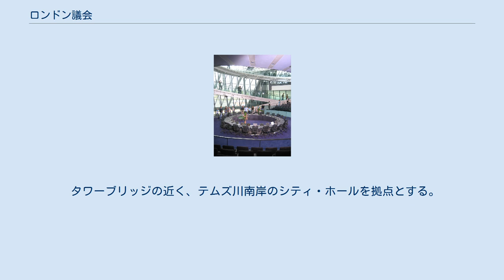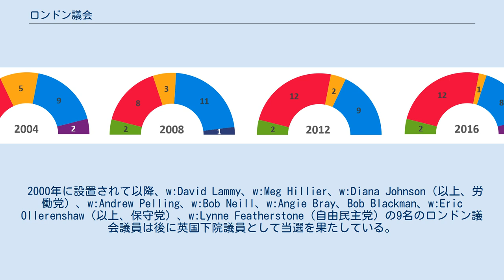ロンドン議会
グレーター・ロンドン
ロンドン議会（ロンドンぎかい、英: London Assembly）は、イギリスの首都・ロンドンの議会。
 大ロンドン庁の一部を成し、ロンドン市長の活動を監視する。
3分の2以上の多数を以て市長の提示した年間予算を修正する権力を有する。
また、ロンドン市民にとって重要な他の問題（交通、環境問題等）を調査し、それにより発見した事項および勧告を公表し、市長に提議することができる。
 タワーブリッジの近く、テムズ川南岸のシティ・ホールを拠点とする。
 ロンドン議会は比例代表制の一種である小選挙区比例代表併用制によって選出される25名の議員から構成され、市長の任期と同じくして4年ごとに改選される。
一選挙区につき一名を定数とする14の小選挙区と、ロンドン全体を一つの比例区として得票数に応じて政党名簿から選出する拘束名簿式比例代表制（多数/ドント）による定数が11ある。
比例区においては、議席を獲得するためには最低でも5%の得票率を必要とする。
議会議員は氏名の後ろに'AM' (Assembly Member) の称号を有する。
ロンドン議会議員の年収はおよそ£54,000である。
議長は毎年議員の中から選出される。
2011年現在のロンドン議会議長はジャネッテ・アーノルド (Jennette Arnold)。
 2000年に設置されて以降、w:David Lammy、w:Meg Hillier、w:Diana Johnson（以上、労働党）、w:Andrew Pelling、w:Bob Neill、w:Angie Bray、Bob Blackman、w:Eric Ollerenshaw（以上、保守党）、w:Lynne Featherstone（自由民主党）の9名のロンドン議会議員は後に英国下院議員として当選を果たしている。